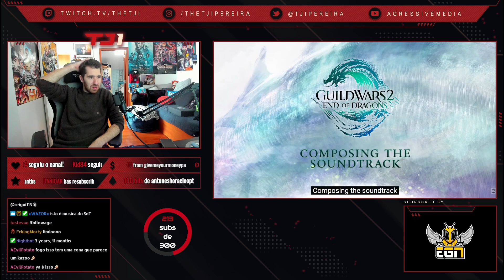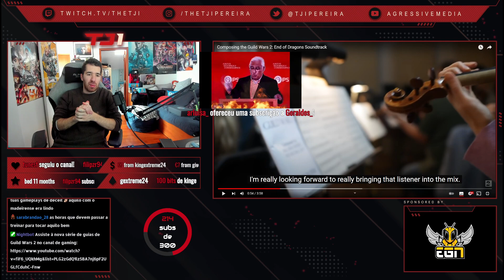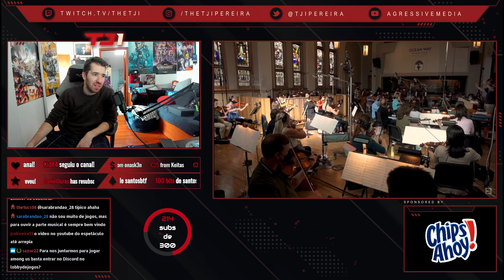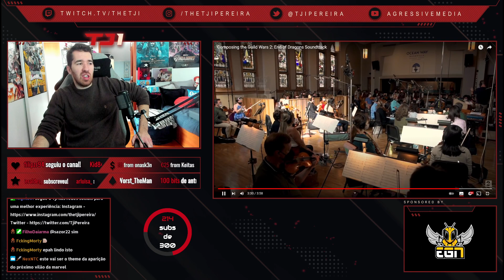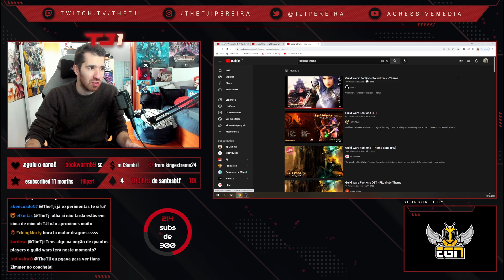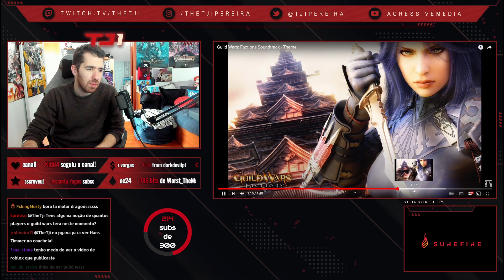TJI REAGE A ORQUESTRA QUE COMPÕE BANDA SONORA DO GW2